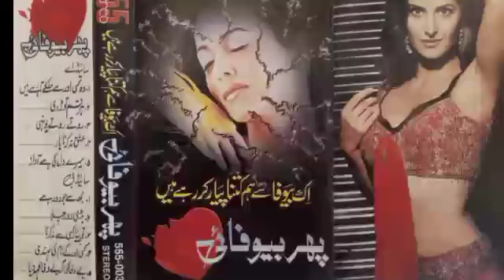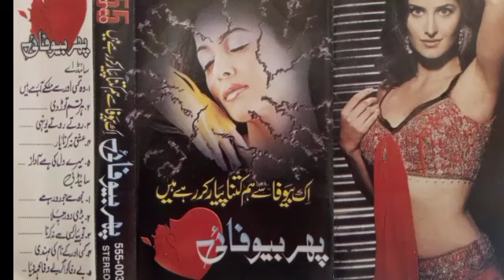Mere Dil Ki Hai Awaz .....((Phir Bewafai))Jhankar